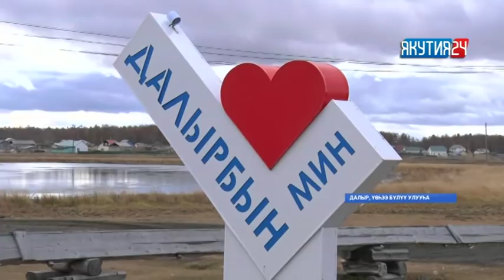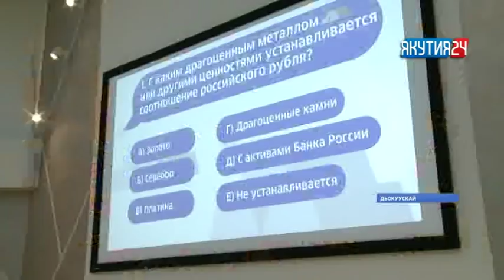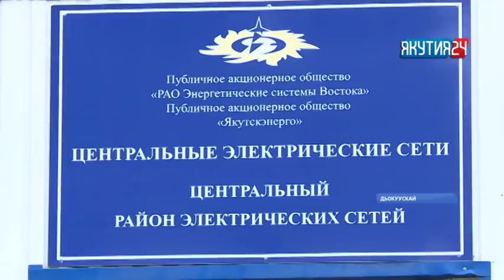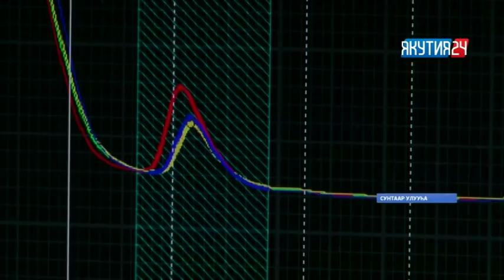«Саха сирэ» информационнай биэрии. Алтынньы 04 күнэ, 13:30 ч